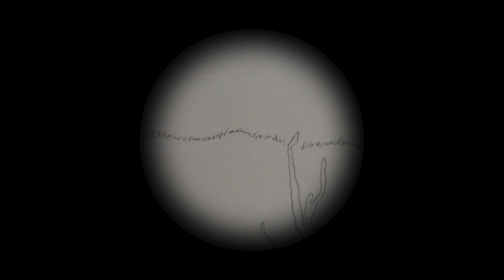"Apariencias de un viaje desde la memoria" (Tomás Quezada)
El conjunto de piezas aquí presentado consiste en la aproximación gráfica a un territorio. Intenta relacionar mediante materiales y fluidos, el despliegue de un ejercicio a mano alzada con pincel desde la experiencia en un paisaje extremo como Tierra del Fuego.